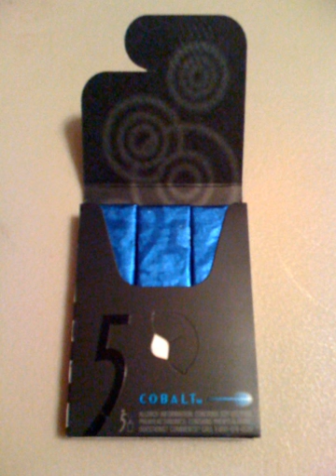Masterfoods | Wikipedia audio article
This is an audio version of the Wikipedia Article:
Masterfoods

00:00:50 1 History
00:04:27 1.1 Mars Food UK Limited
00:05:41 1.1.1 Mars Drinks UK
00:06:39 1.2 Recent history
00:08:22 1.2.1 Mars Petcare
00:09:32 2 Factories
00:10:23 3 Consumer relations
00:10:32 3.1 Opposition to labeling of genetically engineered ingredients in California
00:11:12 3.2 Removal of artificial ingredients to food portfolio
00:14:43 4 Criticism
00:18:40 5 Products
00:18:59 5.1 Original products
00:19:07 5.1.1 Products manufactured by The Wrigley Company
00:19:17 5.2 Products for pet consumption
00:19:27 5.3 Discontinued product lines
00:19:37 6 Services
00:20:00 7 Awards and honors
00:20:29 8 See also

- Socrates

SUMMARY
Mars is an American global manufacturer of confectionery, pet food, and other food products and a provider of animal care services, with US$33 billion in annual sales in 2015. It was ranked as the 6th largest privately held company in the United States by Forbes. Headquartered in McLean, Virginia, United States, the company is entirely owned by the Mars family. Mars operates in five business segments around the world: Mars Wrigley Confectionary (headquartered in Chicago, Illinois, with US headquarters in Hackettstown and Newark, New Jersey), Petcare (Brussels, Belgium, Poncitlán and Jalisco, Mexico, Querétaro, Mexico), Food (Rancho Dominguez, California), Drinks (West Chester, Pennsylvania), and Symbioscience (Germantown, Maryland), the company's life sciences division.